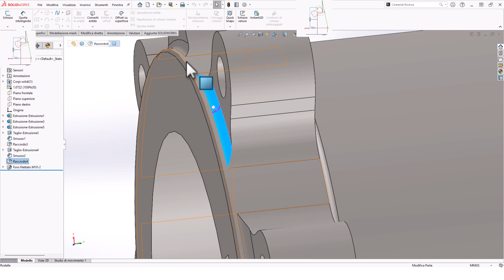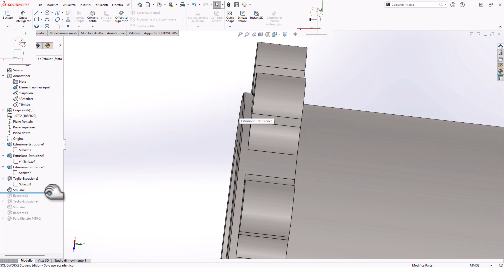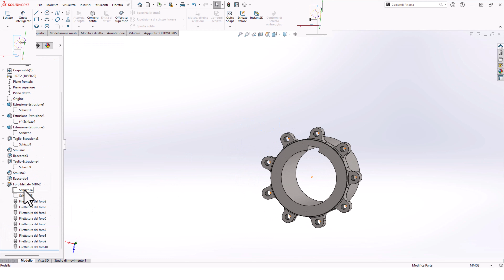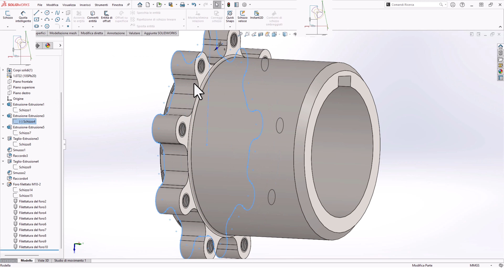correzione 3d verifica 23/10/2023 #014 🌈👑